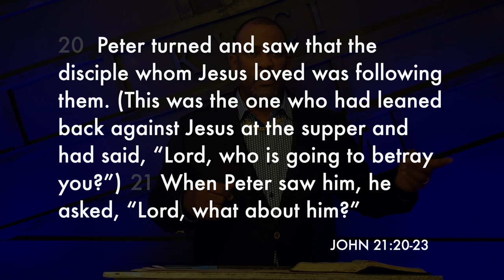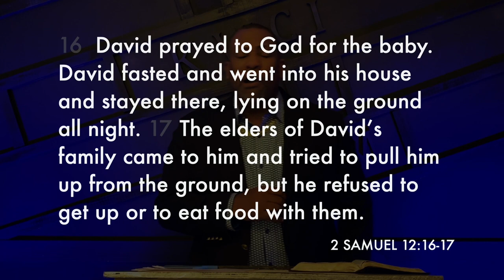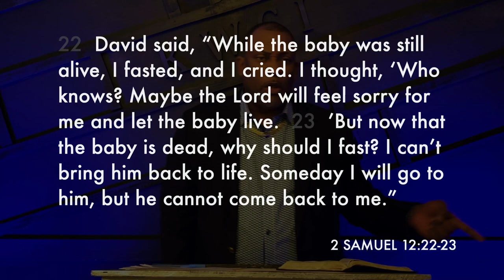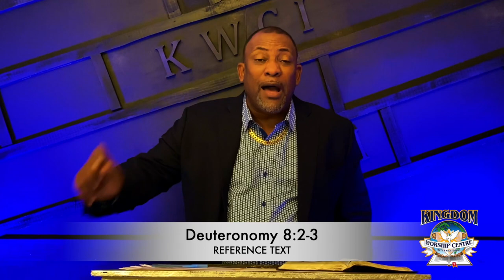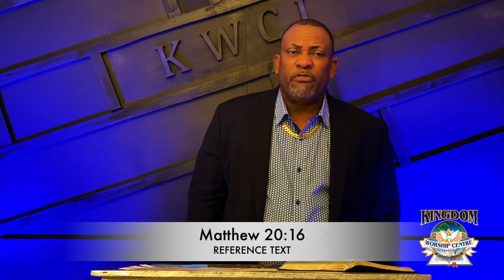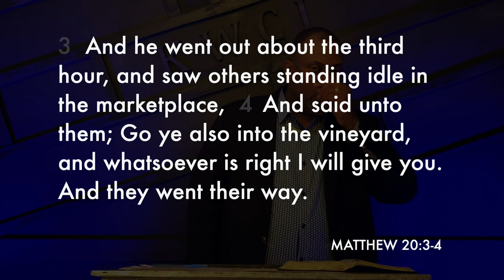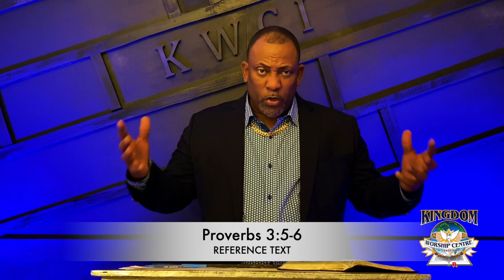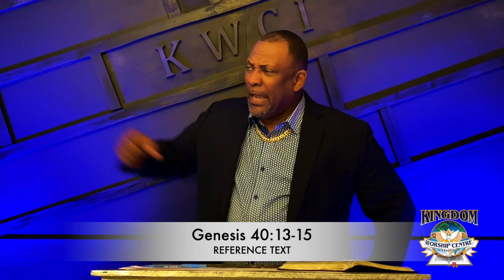When Things Don't Make Sense // Jan. 31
Join us as Bishop Saunders discusses our God who never leaves or forsakes us - even in the chaos.